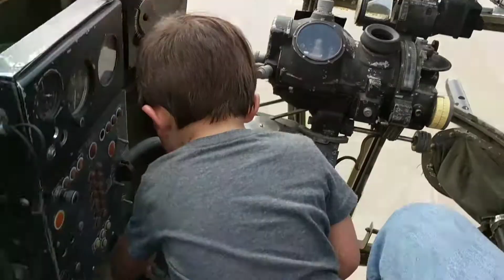Grayson makes his first bombing run in a B-25 Bomber. 23 SEP 2017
Terrell Texas Air Show 2017